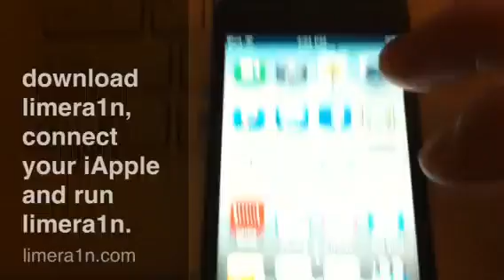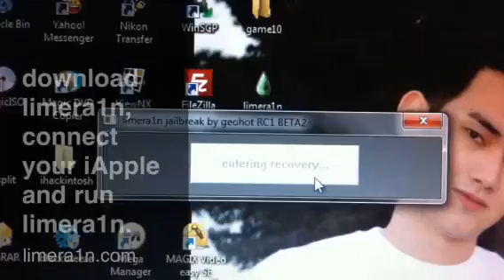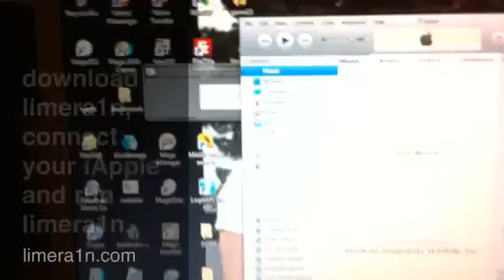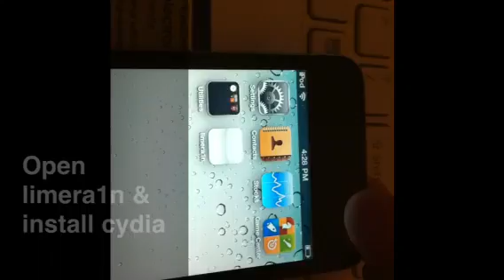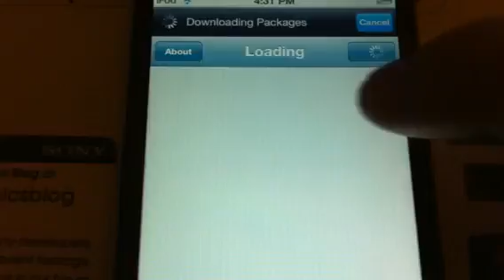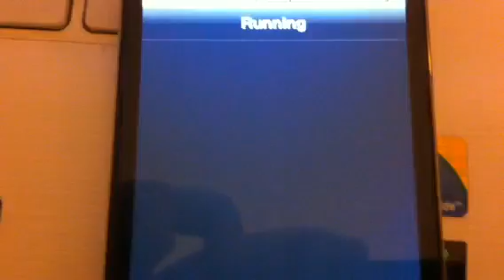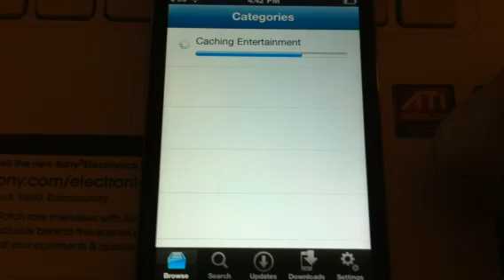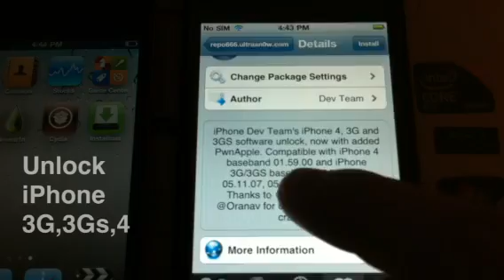Limera1n Jailbreak iPodtouch & unlocked iPhone4 4.1 + Installous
jailbreak ipodtouch & unlocked iphone4 4.1. with 1.59.00 bootroom
+ Installous

update iphone 4 to firmware 4.1 without updating your baseband.